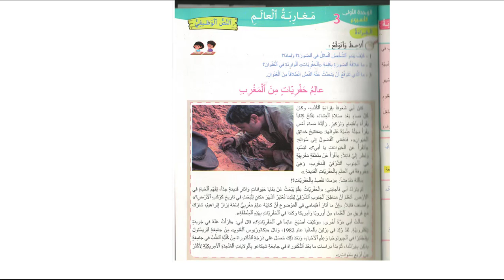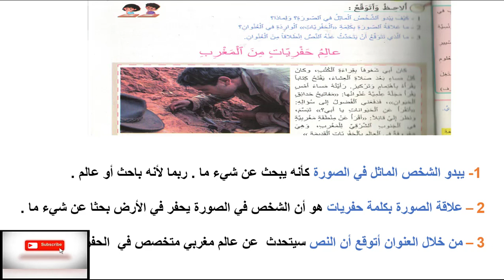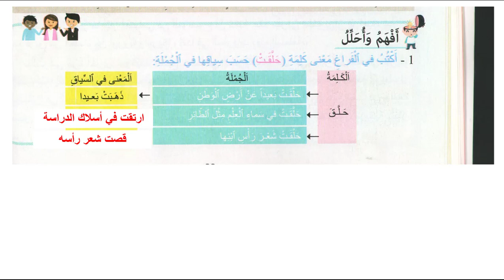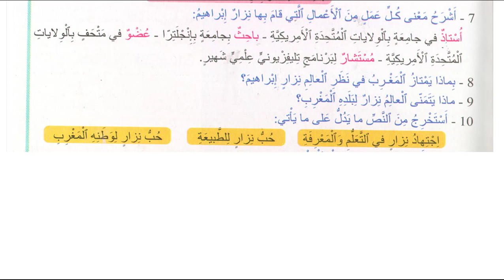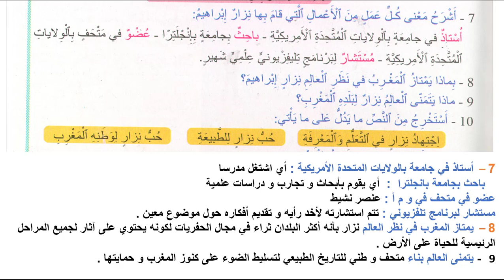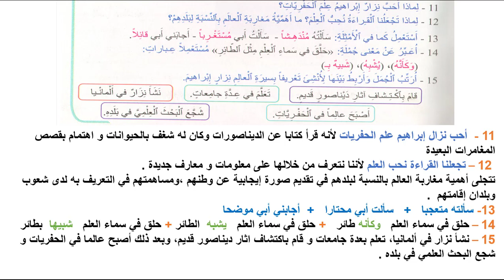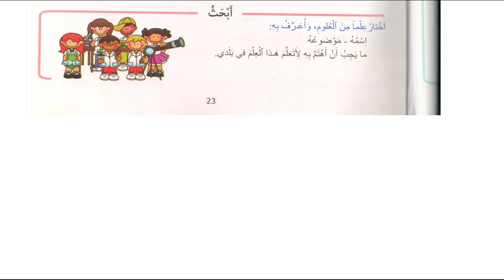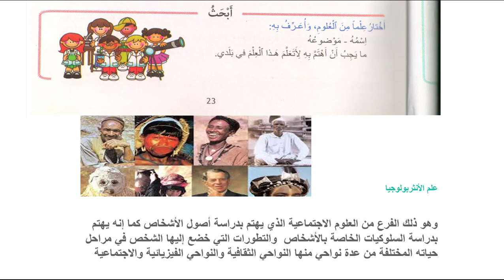مرشدي في اللغة العربية الصفحة 21 و22 و 23 عالم حفريات من المغرب المستوى الخامس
الصفحة 21 و22 و 23
المستوى الخامس
مشاريع  اللغة العربية المستوى الخامس